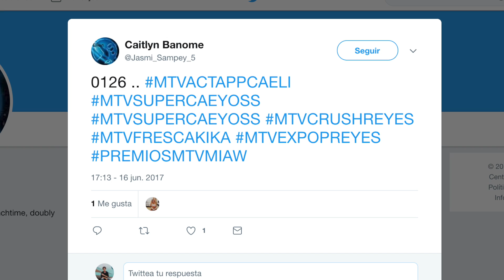LA DIVAZA CONTRA KIKA NIETO *ASEGURÓ QUE SE USARON BOTS?* LA VERDAD!